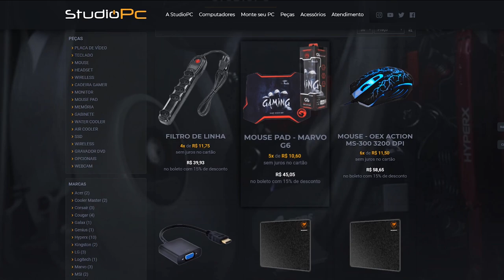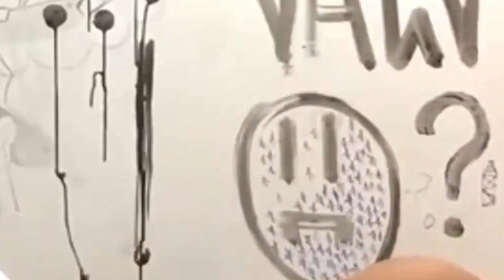Esconde Esconde no GTA 5, TROLEI TODO MUNDO DEIXANDO O NOME EM CIMA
🎬GangueMercenária!